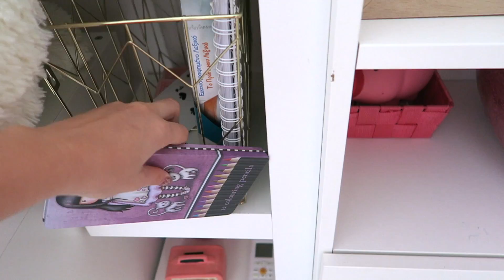НАВОЖУ ПОРЯДОК ДОМА ЕЖЕДНЕВНАЯ РУТИНА ЧТО Я СДЕЛАЛА С НОВЫМ ДЕКОРОМ ИЗ JYSK УРОКИ В ГРЕЦИИ Часть 2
Canon g7x
Editing: iMovie
Audio-Technica ATR3350

Karina Papag